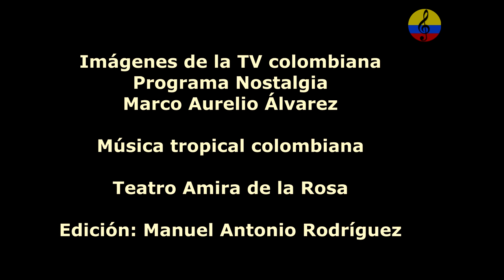Orquesta Pacho Galán, la butifarra, V parte, Barranquilla, 1986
El maestro Francisco de Asís Galán Blanco más conocido como Pacho Galán, Nació en la población de  Soledad (Atlántico) el 3 de octubre de 1906.   En 1926, conformó su primera agrupación musical, llamada  “La Pájara Azul”. que era el nombre de un porro muy famoso en aquella época. A comienzo de los años treinta se fue a vivir a Barranquilla.  Decide matricularse en el Conservatorio de Bellas artes,  enriqueciendo sus conocimientos con el Maestro italiano Pedro o Pietro Biava Ramponi, un destacado pedagógo, compositor, director  y clarinetista con quien perfecciona la trompeta. Con él aprendió los secretos de realizar arreglos Musicales. Además, recibió clases por parte del musicólogo  y director de orquesta Emirto de Lima; Ya En 1935 compuso "Teresa" un vals dedicado a su señora madre, además, compuso   El Lago florido, Pétalo de Oro, y el porro El Resbalón. Luego pasa a la Orquesta Filarmónica de Barranquilla, invitado por el maestro  Pedro Biava En 1938  hace parte de la Orquesta Sosa, del  maestro  boyacense Luis Felipe Sosa, una de las primeras agrupaciones de formato big band en Barranquilla fundada en 1932. Para esa época el repertorio que se escuchaba era valses, pasillos, bambucos, mazurcas, boleros y rumbas cubanas, foxtrot,  o el charleston de los Estados Unidos  y música española, pasodoble. Recordemos que A Barranquilla, llegó en 1921. la primera orquesta de jazz, la orquesta panameña, la "Panamá Jazz Band", traía en su repertorio géneros como el fox trot, one step, charleston, ragtime,  y slow.  e inmediatamente se crearon algunas orquestas con ese título, por ejemplo, la  "Jazz Band Lorduy", que fue fundada en Cartagena en 1923 por Francisco Lorduy  y donde estuvieron entre otros: Adolfo Mejía, José Pineta Pitalua y el pianista Angel María Camacho y Cano.Luego se fueron conformando otras agrupaciones como  la Jazz Band Barranquilla en 1927 y  la orquesta Nuevo Horizonte de Francisco Tomás Rodríguez Pereira procedentes de la población bolivarense de Arjona en 1923  entre otras.En 1938 la orquesta Sosa estuvo en Bogotá alternando con la Ritmo Jazz Band codirigida por los reconocidos músicos Francisco Cristancho y Alex Tovar. Fueron invitados para la celebración de un aniversario de la fundación de Bogotá. Un mes más TARDE, Cuando el maestro Sosa, fallece en un viaje desde el interior del país hacia el Caribe colombiano en una embarcación por el río Magdalena, el cual duraba una semana entera,  el contrabajista, chelista  y trombonista italiano Guido Perla funda en 1938, Hizo parte de la orquesta Atlántico Jazz Band, toda una institución y escuela para los músicos  costeños. Hizo parte de la orquesta Atlántico Jazz Band junto a músicos de la talla de El cantante Gilberto Castilla “Castillita”, la cantante Olguita Fuentes, el bolerista Jaime García., Manuel Cervantes, el extraordinario músico Nelson García, Marcial Marchena, el trompetista plateño Antonio María Peñalosa, el pianista Luis Alfonso Meza, el saxofonista Clímaco Sarmiento, Adolfo Moncada,  Mariano Hernández, Eliécer Benítez, el baterista Nicolás Cervantes, y el saxofonista Julio Burgos, entre otros.En 1944  el maestro Pacho Galán  escribió el arreglo musical de la obra  Compai Chipuco del compositor Chema Gómez que grabó con la orquesta emisora Atlántico Jazz Band. El tema fue  rotulado como son vallenato ya que genéricamente así se denominaba toda la música que florecía en la provincia y que fuera diferente a la puya.En el año 1945  el maestro “Pacho” Galán, pasa a ser director  de la orquesta Emisora Atlántico Jazz Band, desde ese entonces, solicitó los servicios de NELSON NAPOLEON PINEDO FADULLO, más conocido como Nelson Pinedo, como cantante.  En 1946 compuso El Himno A la carga para el líder popular Jorge Eliécer Gaitán, obra que fue grabada en la ciudad de Buenos Aires Argentina por la orquesta del maestro Eduardo Armani y la voz de Eduardo Farrel.El Maestro Pacho Galán ayudó a hacer los arreglos a muchos músicos que mandaron composiciones para el exterior, especialmente para los sellos  Odeon en Buenos Aires y RCA Víctor en México, En 1948 Pacho estuvo como trompetista, arreglista y director de la orquesta Emisoras Fuentes de Cartagena.En 1954 se acaba la  Atlántico Jazz Band y pacho lidera por poco tiempo el  nuevo proyecto de emisoras unidas jazz band del empresario Rafael Roncallo.Luego, siguió a la Orquesta Almendra Tropical que dirigía Tito Zabala, y como  arreglista de la Sonora Curro de Cartagena.En 1954 Hernán Restrepo Duque estaba dedicado a buscar talentos colombianos y contrata a Pacho para que se dedique a escribir para la firma Sonolux de Medellín. En 1955 El Maestro Ramón Ropain  invita a Pacho  a la Ciudad de Medellín, para grabar en Discos Sonolux,  la obra COSITA LINDA y Fruta sabrosa